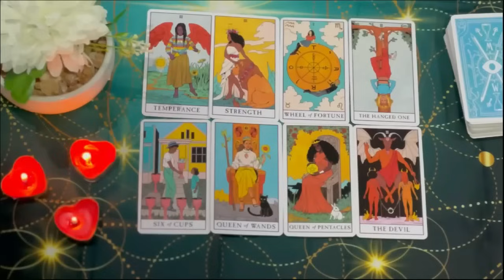CAPRICORN, YOU ARE GOING TO BATH WITH MONEY 🛁💰 TREMENDOUS BLOW OF LUCK 🍀😱💥 JUNE 2024 TAROT